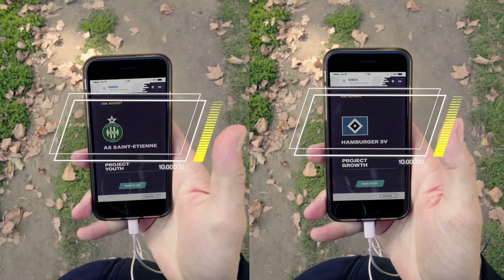Football Manager 2020 - Developed by Sports Interactive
RELEASE DATE: Nov 19, 2019
DEVELOPER: Sports Interactive
PUBLISHER: SEGA

STRAIGHT FROM THE DEVS: Run your football club, your way. Every decision counts in Football Manager 2020 with new features and polished game mechanics rewarding planning and progression like never before, empowering managers to develop and refine both your club’s and your own unique identity.

Walk down the tunnel to a living, breathing football world with you at the very heart of it. Around here, your opinion matters!

This is a world that rewards planning and knowledge but, unlike other games, there’s no pre-defined ending or script to follow – just endless possibilities and opportunities. Every club has a story to tell and it’s down to you to create it.

They say football is a game of dreams. Well, managers are a special breed of dreamers.

They don’t see problems, only opportunities: the chance to prove themselves against the best in the world, to develop and instil a new footballing philosophy, to nurture talent through the ranks, to lift the club to greater heights and end the wait for silverware.

How you get to the top is up to you… you’ll own your decisions, and the consequences they bring…

Base yourself in 50 of the biggest footballing countries worldwide
Oversee a new era of success at one of 2,500 clubs at every level
Sign the best and mould the future – scout more than 500,000 real players and staff
Create your tactical vision and bring it to life on the training pitch
Kick every ball with our most immersive and smartest match engine to date